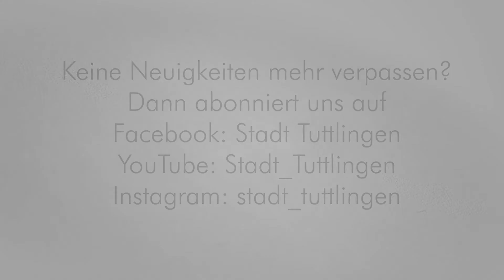QuadratTV - Neue Photovoltaikanlagen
13 weitere städtische Gebäude werden derzeit mit Photovoltaikanlagen ausgestattet. Pro Jahr sollen diese
890 000 Kilowattstunden Strom erzeugen – selbstverständlich klimaneutral. Rund 350 Tonnen CO-2 werden dadurch eingespart.

Ausgerüstet werden unter anderem die Feuerwache, die Stadthalle, die Anton-Braun-Schule in Möhringen, der Neubauteil des Rathauses und die Nendinger Donauhallen. Zuvor hatte die Stadt sämtliche städtischen Gebäude daraufhin untersucht, ob sie sich für die Solarstromerzeugung eignen.

Alles in allem investiert die Stadt hier rund 1,1 Millionen Euro in den Klimaschutz.